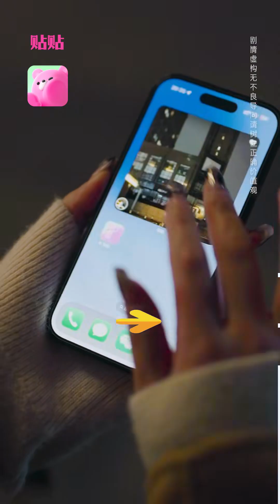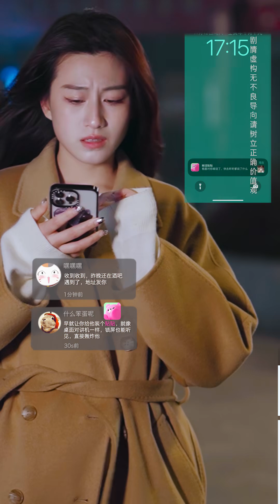世界之所以会变的一团糟，是因为钱被用来爱人了，但爱却被人拿来利用了#冬天贴贴你的桌面